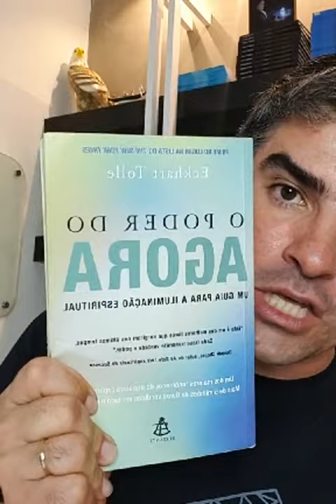LIVE 4/14 PRÉ-AQUECIMENTO SEMANA QUÂNTICA